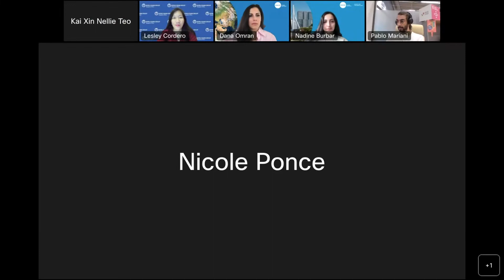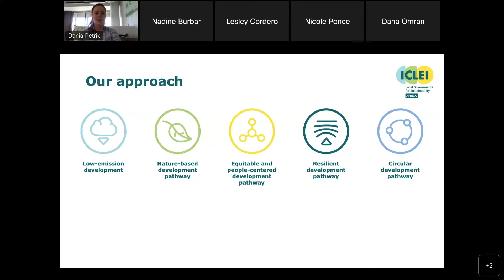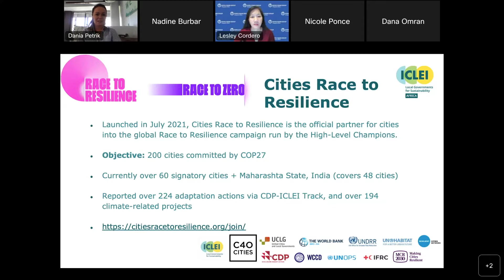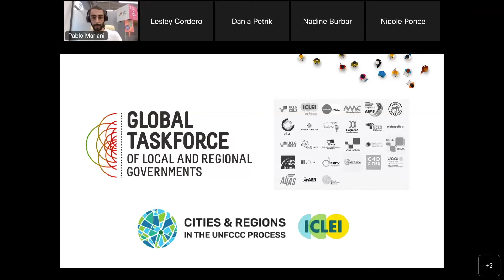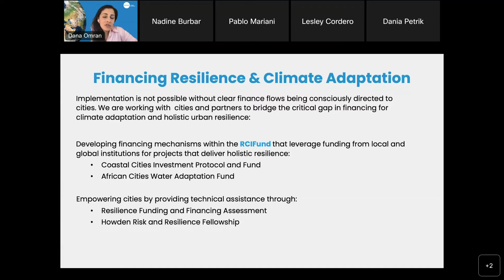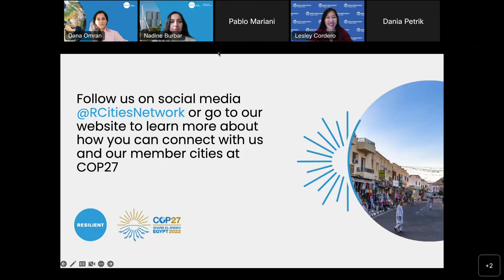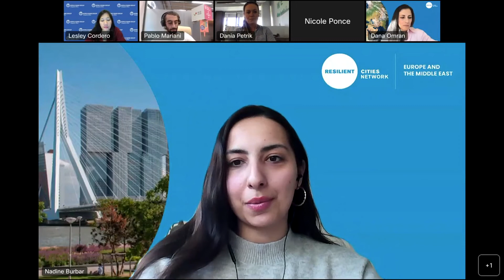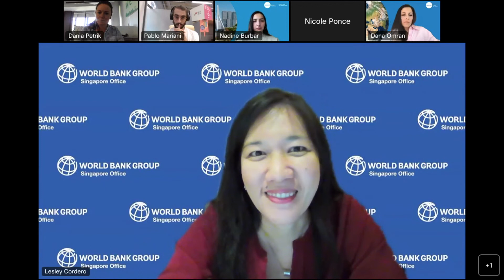Speaker Series 2022 #13 | Cities on the Road to COP27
As COP27 approaches, global attention focuses on the urgent commitments needed to address the unfolding challenges of climate change. Cities are at the front and center of the fight against the cascading climate crisis and have a critical role in the global discussion.

For this session we brought together leading urban institutions leveraging the active participation of cities at the COP27 in Egypt. Representatives from Resilient Cities Network, ICLEI and UCLG exchanged on how cities and their networks are preparing for the COP27 and shared how local governments and urban stakeholders that will be attending the conference can participate and engage in activities to promote cities leadership to advance resilient actions addressing global climate challenges.

Featured Speakers:
- Dania Petrik, Professional Officer for Climate Change, Energy & Resilience at ICLEI
- Pablo Mariani, Policy Officer at UCLG
- Dana Omran the Global Director, Strategy and Operations and Regional Director for Africa at Resilient Cities Network.

Chapters:
0:00 Introduction to Session
5:16 ICLEI shares their plans and priorities at COP27
19:12 UCLG shares their plans and priorities at COP27
26:42 R-Cities shares their plans and priorities at COP27
35:41 Q&A with Panelists